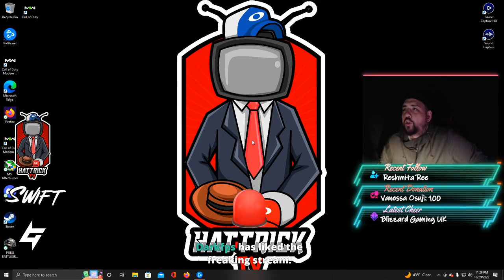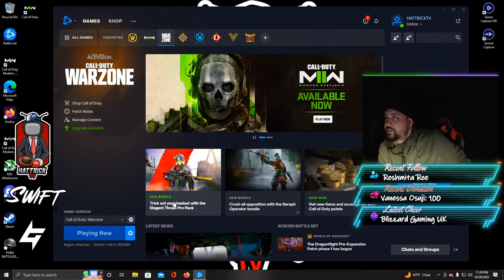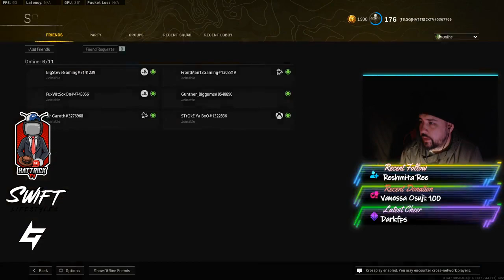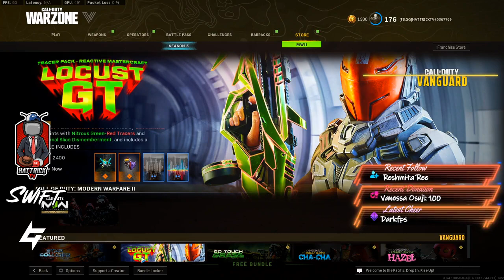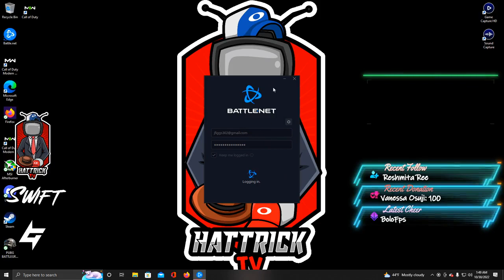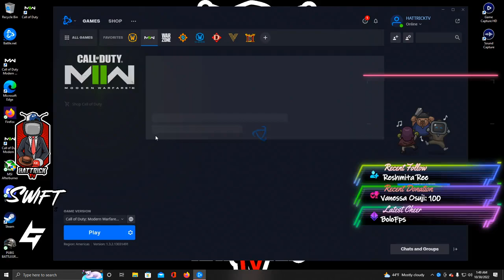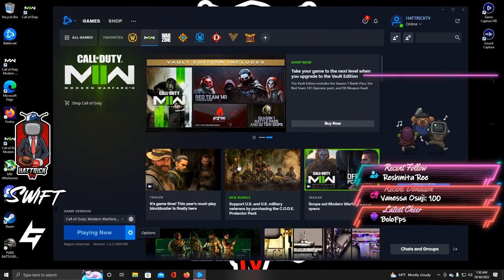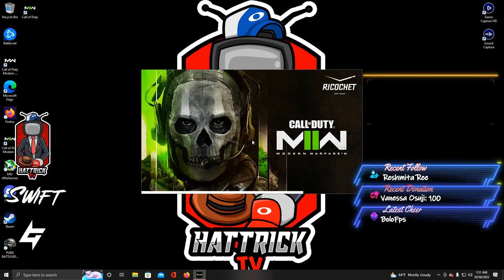(Call of Duty): Fun Relax pangpang 308